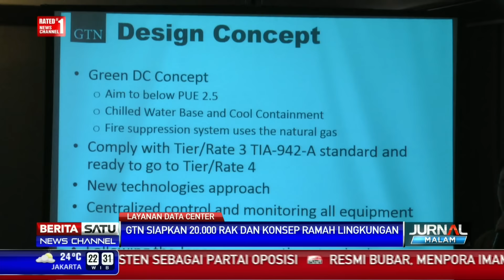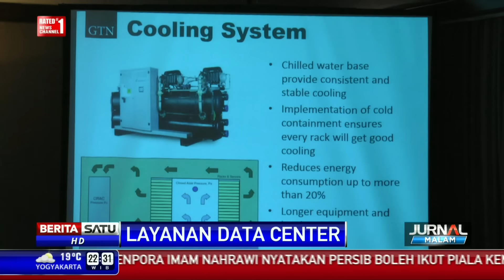GTN Lahir Penuhi Data Center Indonesia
Pete Graha Teknologi Nusantara hadir untuk memenuhi layanan data center di Indonesia. Mereka menyiapkan 20 ribu rak yang akan menjadikan GTN sebagai salah satu data center co-location terbesar di dunia.

Facebook.com/BeritaSatuTV
Youtube.com/BeritaSatu